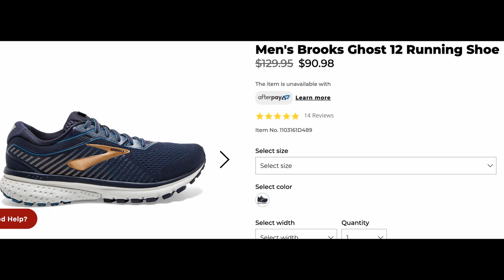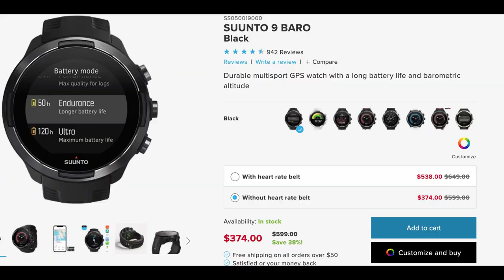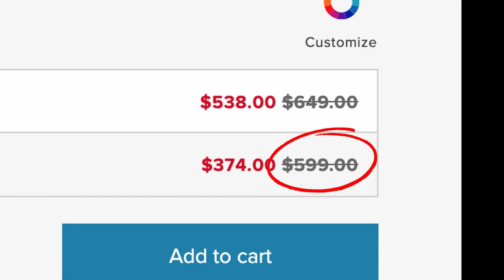THE BEST HOLIDAY SHOPPING DEALS FOR RUNNERS: A sample of great deals on running gifts!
THE BEST HOLIDAY SHOPPING DEALS FOR RUNNERS: A sample of great running gifts. for yourself!

This is a great time of year to be a runner and to get stuff that could make your running easier, more convenient, or just more fun!
I've linked to the items I mention in the video below. Wishing you many happy miles this holiday season!

Garmin Fenix 6 Pro
Garmin Instinct Solar
Garmin Vivoactive 3
Insta360 One R
GoPro Hero 8 Black (Renewed)
GoPro Hero 8 Black (new)
GoPro Hero 9

🌱Running is fun but there are times when it can be difficult. On this weekly vlog I talk about all things running: training tips, gear, races, and the general life of a runner.

It would be pretty darn nice if you shared this channel/video with your running friends, even if they're just thinking about running!

Most of my videos inside are shot on the Canon M50. While out and about running, I use the GoPro HERO9 Black.
GoPro HERO9 Black
External microphone

Running:
💥💥Shoes:💥💥

💥💥Headphones💥💥
Apple AirPods Pro
Aftershokz Aeropex
Aftershokz OpenMove

💥💥Hydration💥💥
Hydration pack (Salomon Adv Skin 12 Set)

FYI, for the best headphones for running and I always recommend Aftershokz. I use both the Aeropex and the OpenMove.